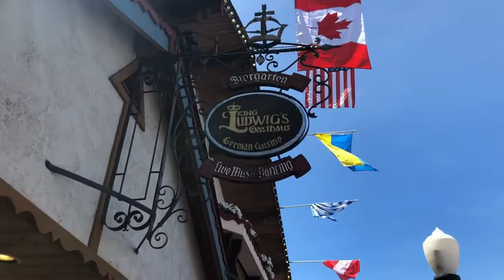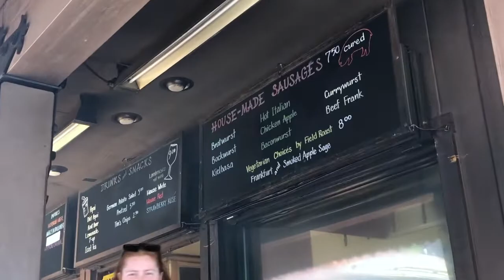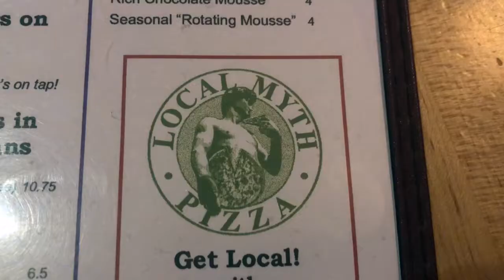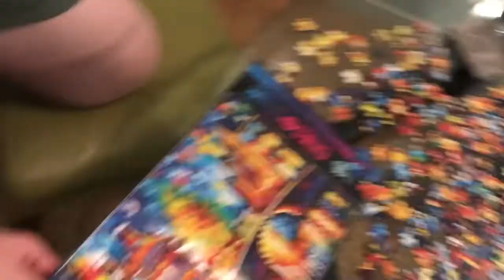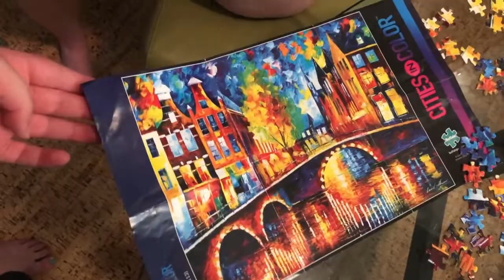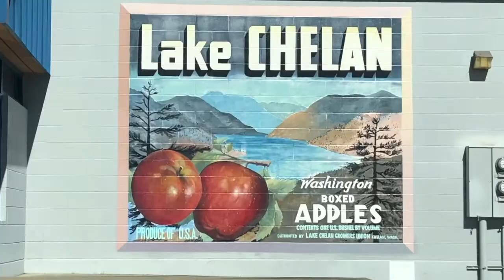LAKE CHELAN, WA *travel vlog*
We took our annual trip to Lake Chelan, WA and filmed another classic chaotic travel vlog for y’all to enjoy!